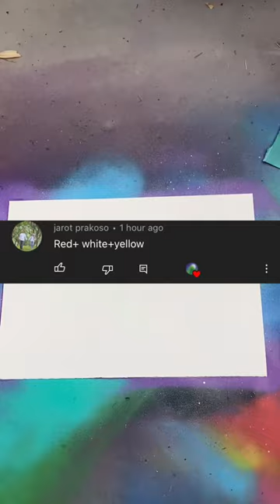Making a Red, White and Yellow planet